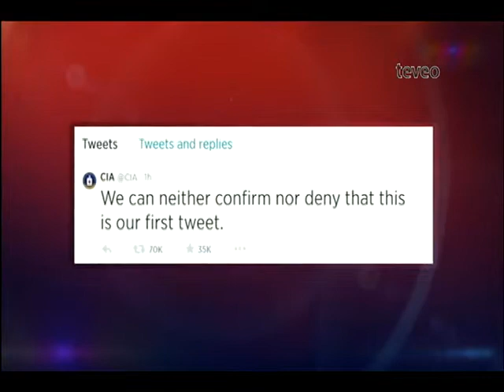Hillary Clinton contra el embargo - América TeVé